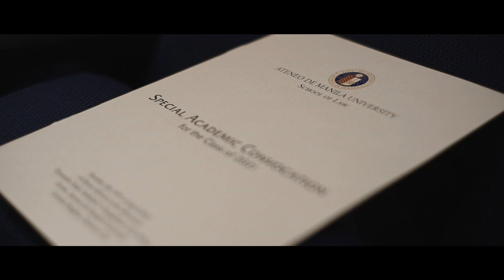Ateneo Law School // SPECIAL ACADEMIC CONVOCATION - BATCH 2021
Congratulations to the 175 Juris Doctor and 11 Master of Laws graduates of Ateneo Law Batch 2021!
ADMG! 🦅